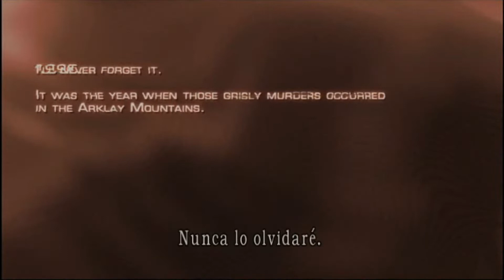RESIDENT EVIL 4.(MOD FORBIDDEN).PROFESSIONAL.PARTE 1